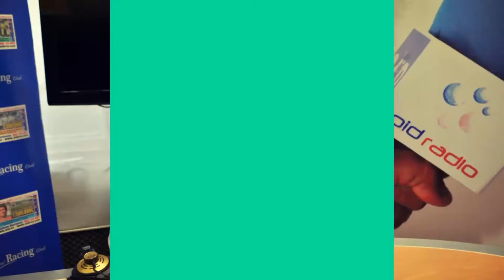Entrevista a Pedro Hernando, portavoz del PRC. 10-07-2018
Recibimos en los estudios de OID Radio Cantabria al portavoz parlamentario del Partido Regionalista Cántabro, Pedro Hernando. Entrevista con Alfonso Rivas en el programa Cantabria al Día.